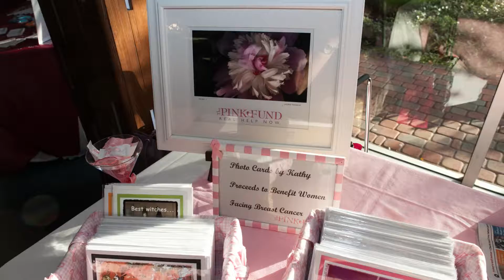Dancing With The Survivors 2017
Dancing With The Surivivors  Detroit
Thursday, October 4th 2017
Silver Gardens Event Center